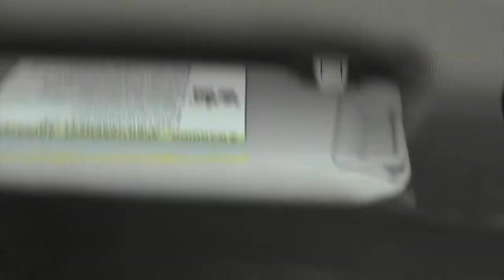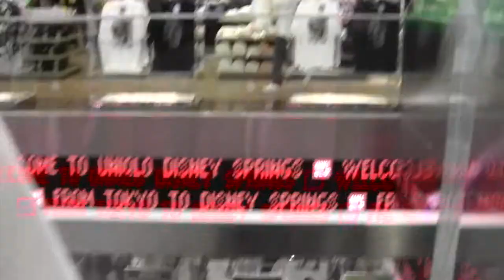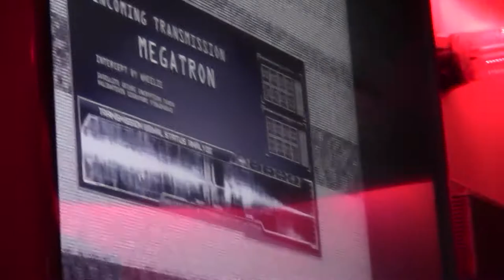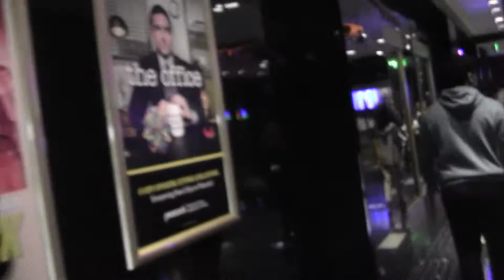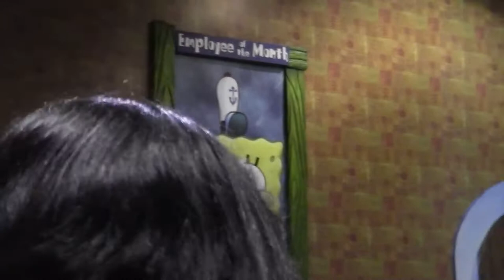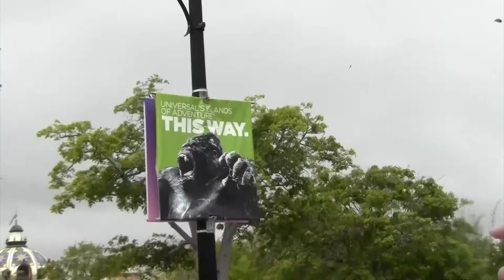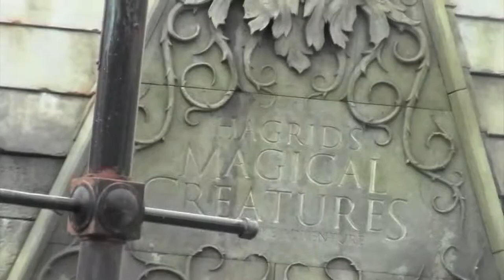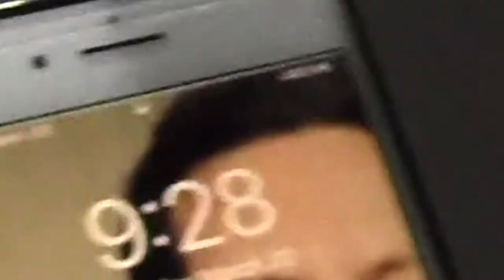Universal Beans 2021